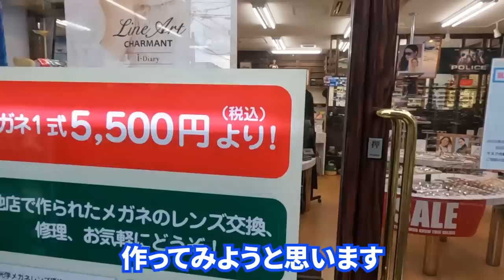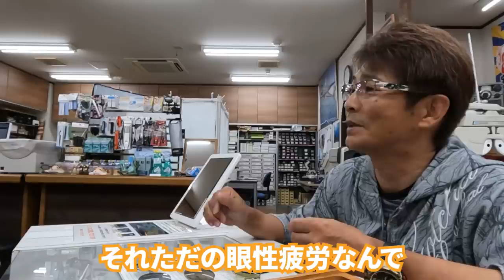【プロに聞いた】釣り初心者にお勧めのサングラスとは？【SUBBED】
この動画は、神奈川県相模原市にある宅配のめがねやさんに行って、サングラスを作った際に
サングラスについて色々と聞いてみた動画です。

最後まで楽しんで頂ければ嬉しいです。